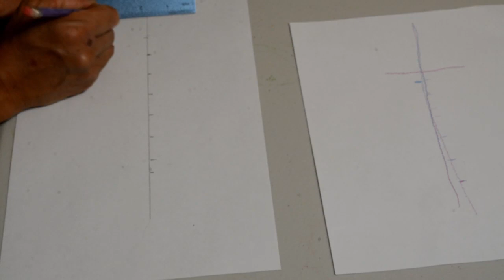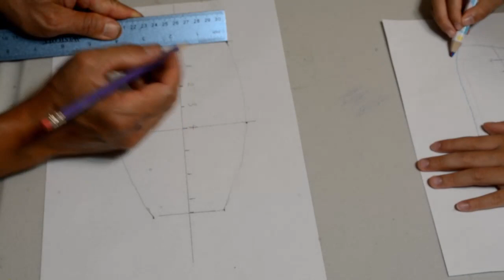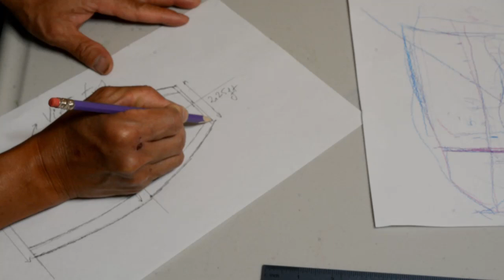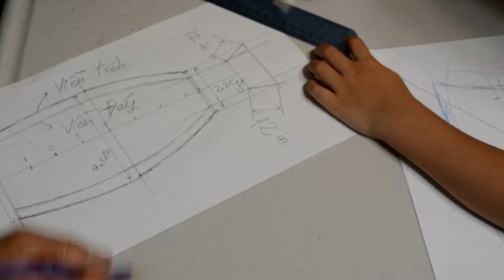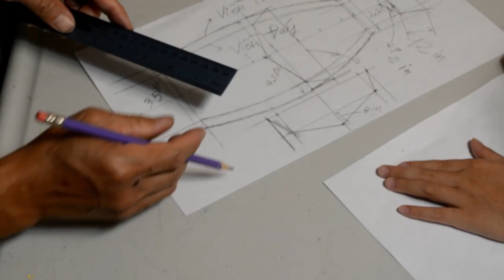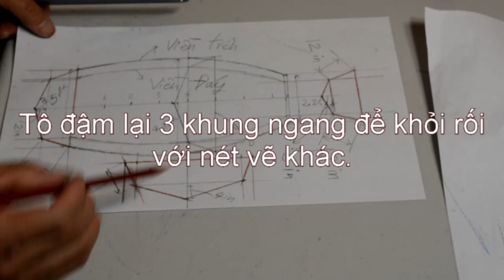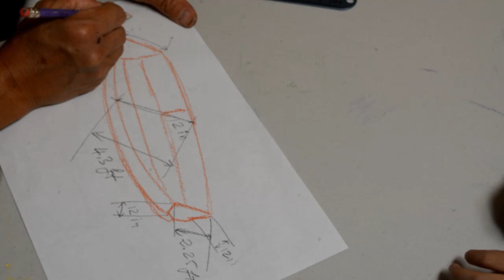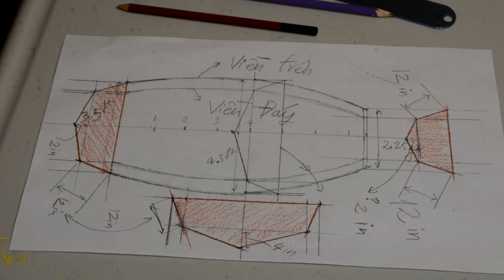tự làm thuyền (3): vẽ lại chiếc thuyền kích thước với tỉ lệ 1 feet thật = 1 inch trên giấy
Ở đây 2Lúa quen với hệ inch/feet rồi.  Có dịp 2Lua chuyển qua hệ cm/m. Vẽ lại trên tờ giấy và ghi kích thước.  Xem xe't va` sau đó sẽ ra tờ giấy lớn với kích thước thật.  Tìm những miếng gỗ dư, vụn, không cần đồng nhất để làm khung ngang, sau đó mua ván ép về để cắt mạng thuyền ráp.